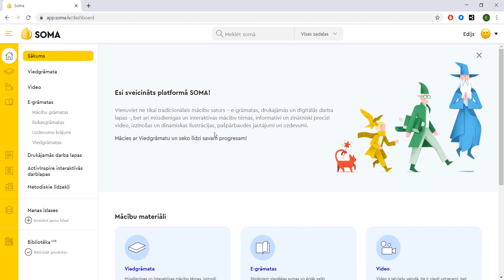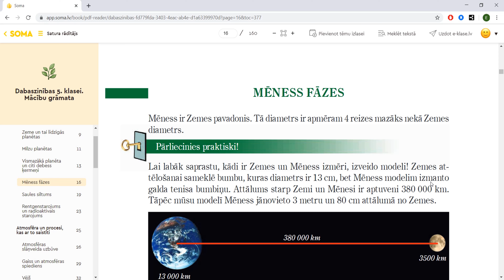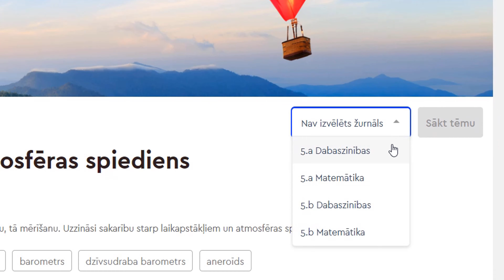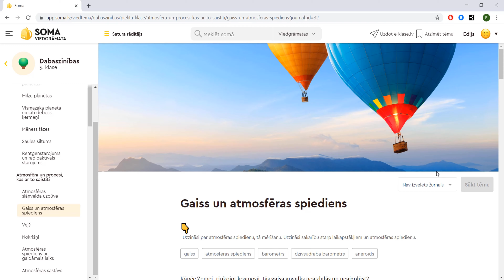Soma.lv digitālo resursu nosūtīšana E-Klasē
Skolotājiem ir iespējams platformas Soma.lv digitālos resursus, tai skaitā arī uzdevumus, kuros skolēni atbild uz jautājumiem, nosūtīt E-klasē kā mājas darbus. Šajā video ir aplūkots, kā skolotājs resursus var nosūtīt skolēniem.